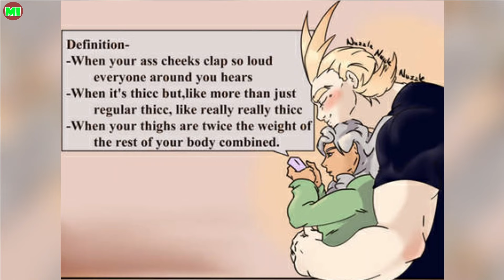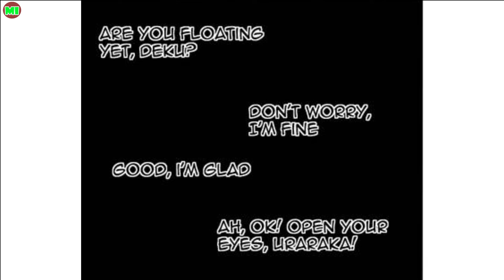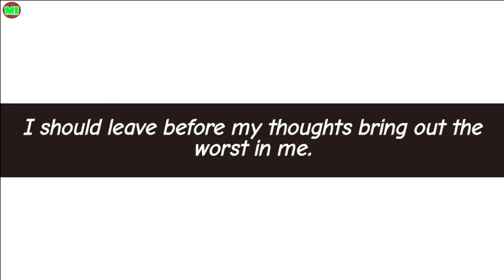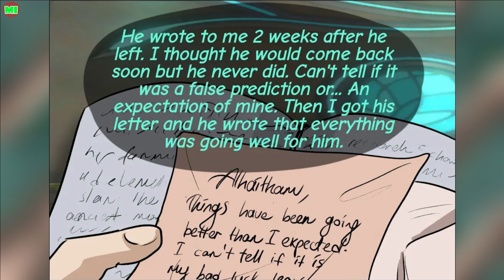The Best My Hero Academia Comic Dub Compilation Of The Weekend P142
Have you nice day !